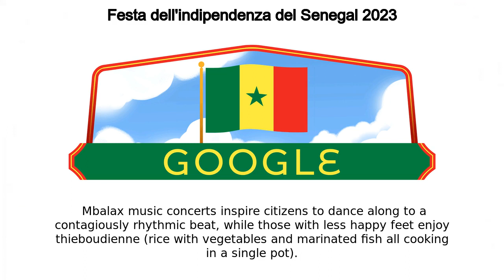Festa dell'indipendenza del Senegal 2023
Festa dell'indipendenza del Senegal 2023 google doodle was shown on the google home page in multiple countries.
Today’s Doodle celebrates Senegal Independence Day, also called National Day! On this day in 1960, the young nation signed a transfer of power agreement after more than 250 years under colonial rule  Two months later, Senegal became an independent nation This year, the country celebrates its 63rd year of freedom  On the public holiday, Senegalese people enjoy fireworks, parades, performances, and cultural delicacies to commemorate their nation’s progress  Mbalax music concerts inspire citizens to dance along to a contagiously rhythmic beat, while those with less happy feet enjoy thieboudienne (rice with vegetables and marinated fish all cooking in a single pot) At the massive parade in Dakar, attendees gallantly sing the national anthem, Le Lion Rouge (or The Red Lion), and wave the green, yellow, and red Senegalese flag high in the sky  The green symbolizes hope and faith, the yellow represents labor and wealth, while the red stands for independence Happy Independence Day, Senegal!